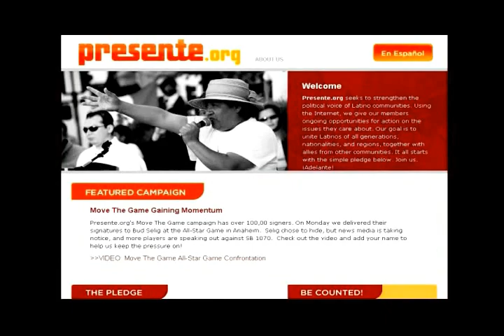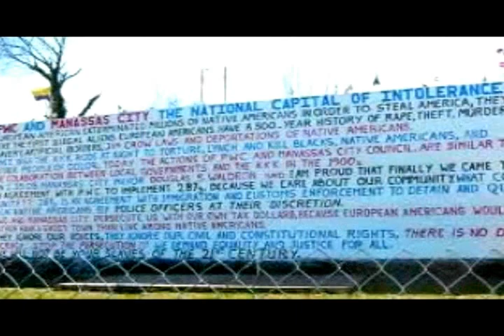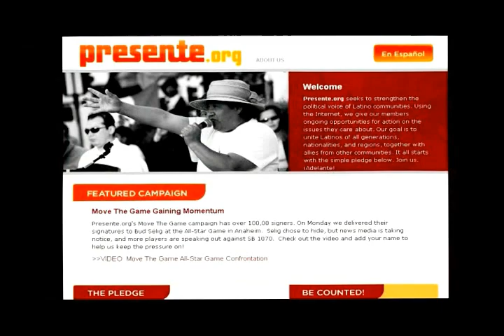Social Media can promote social justice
A new campaign for social justice is in the making. Filmmaker, producer and journalist Ian Inaba of Citizen Engagement Lab (Presente.org, BastaDobbs.com) reveals plans for a future campaign titled "Basta 287g" which will try to stop the anti-immigrant war programs run by the Obama administration through its Department of Homeland Security (DHS).

Basta287g will allow petitioners to demand Presidente Barack Obama and DHS Secretary Janet Napolitano to stop the implementation of programs 287g and Secure Communities, which have been labeled as racists and abusive by human rights and immigrant advocate groups.

The mentioned DHS programs are causing racial profiling, human rights violations, police and prison abuses, and -especially- unnecessary mass incarcerations which benef the private prison industry, while destroying thousands of American families.

Carlos in DC